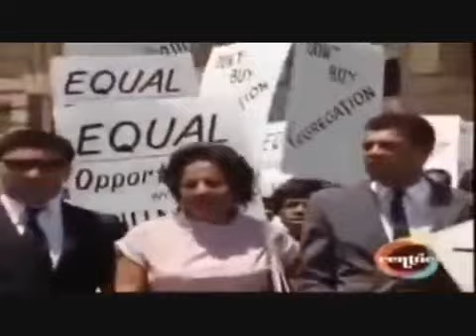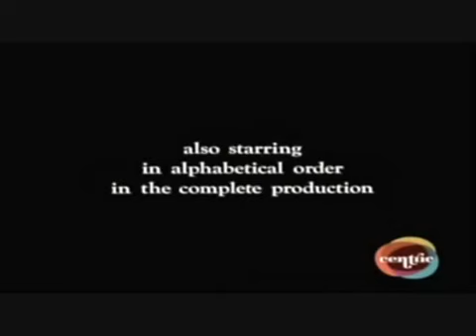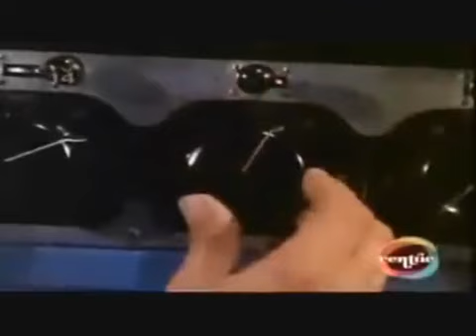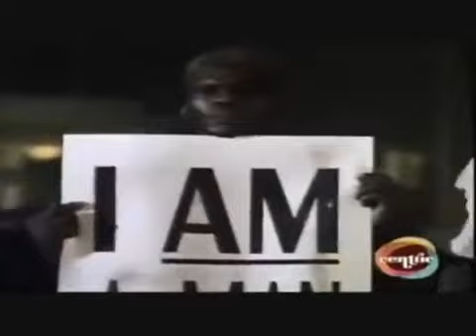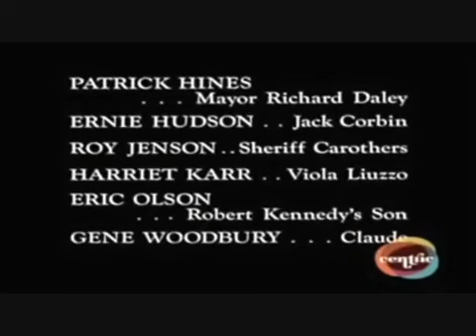'King' tv miniseries